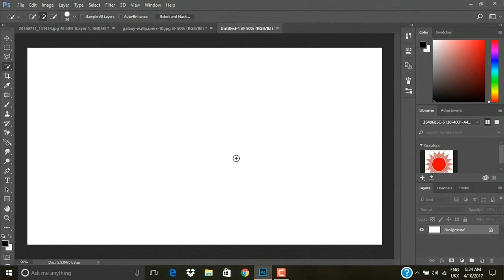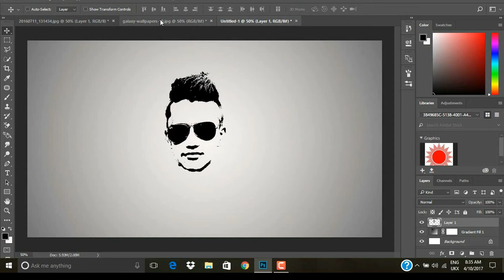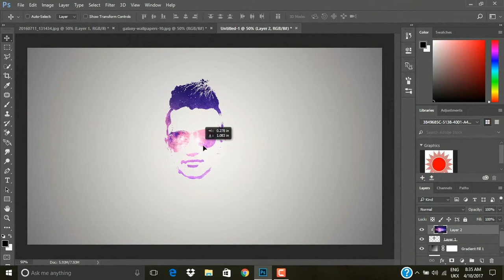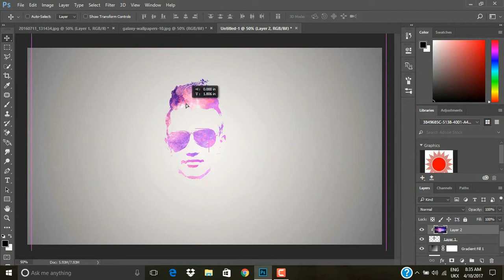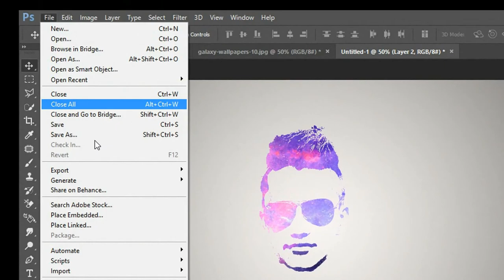Photoshop cc 2018 Galaxy Tutorial Logo Design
In this video I'm teaching about galaxy logo design from face. It is easy. I taught from easy method. It is benefit for beginners as well as Expert.In this video tutorial how how to simply fill galaxy logo and learn photoshop manipulation.Learn how to use photo filter and how to create new fill and layer adjustment and also learn how to use mask layer in photoshop cc.